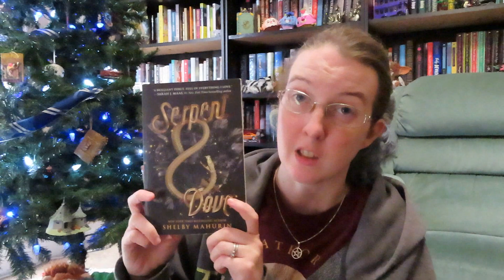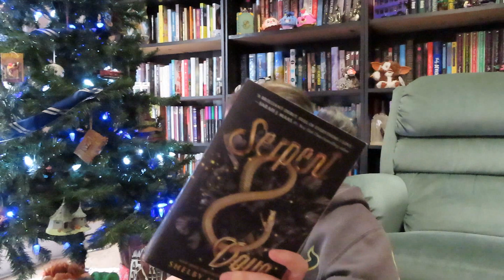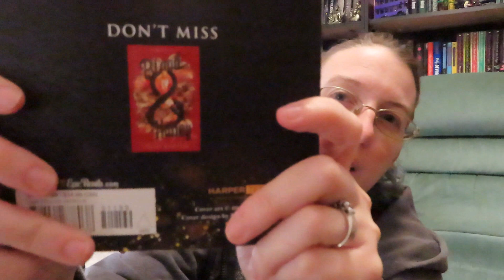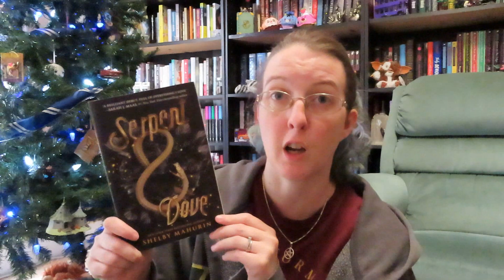Book Review: Serpent and Dove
Hello Everyone!
In today's video, I'll be reading the synopsis, and giving my spoiler free thoughts about the book, Serpent & Dove by Shelby Mahurin.

Books Mentioned:
Serpent & Dove
Blood & Honey
Gods and Monsters

That’s all for me in this video. I’ll see you in my next video.

Amazon Wishlist: Coming Soon!